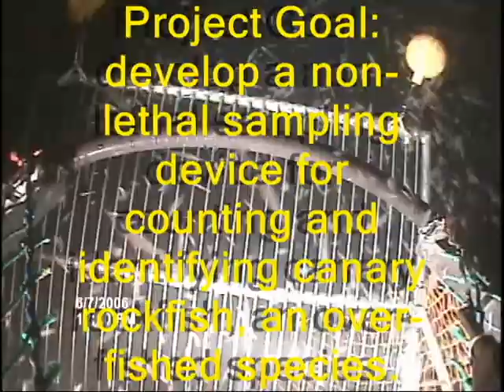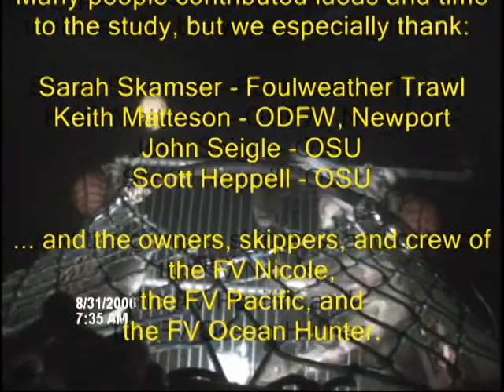Oregon-video-trawl-clip01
Watch fish on the sea floor off Oregon.